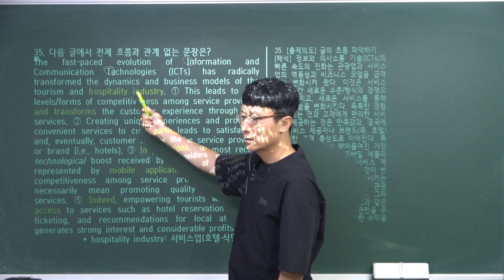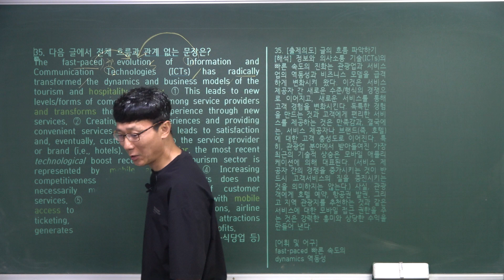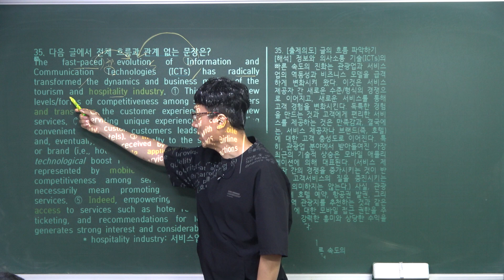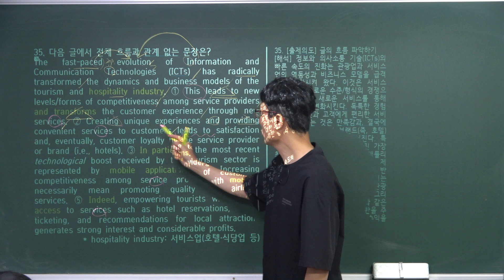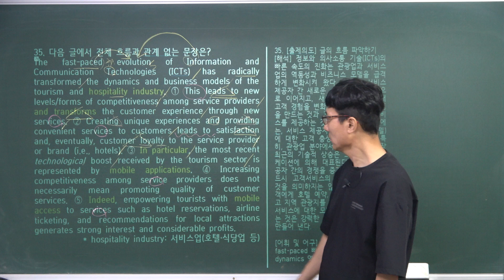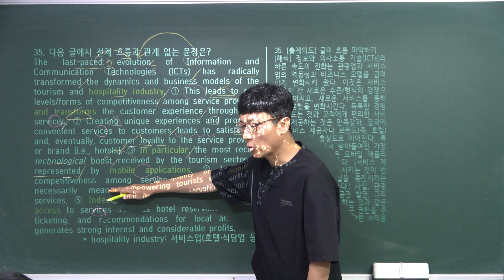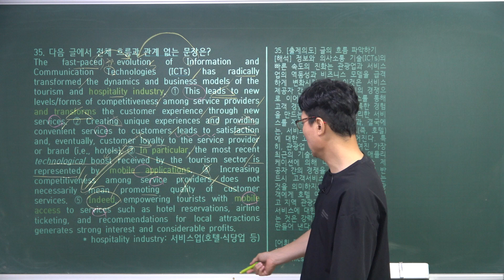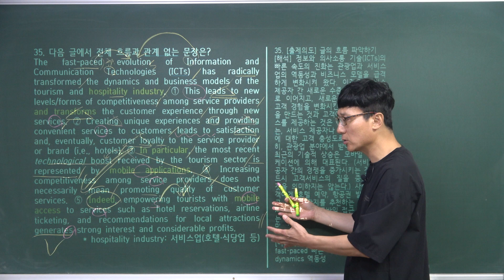[고1-2022년9월-35번]2023년 9월전국연합학력평가 고1 모의고사 35번 지문분석